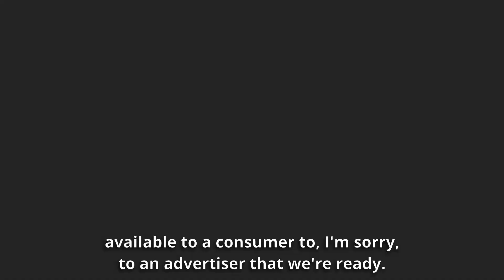What are Tech Terrace attendees in Cannes 2023 Most Excited About in the Industry?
Hear from some of the attendees at our Tech Terrace in Cannes 2023 on what they are most excited about in the advertising and marketing industry, from AI to equality.